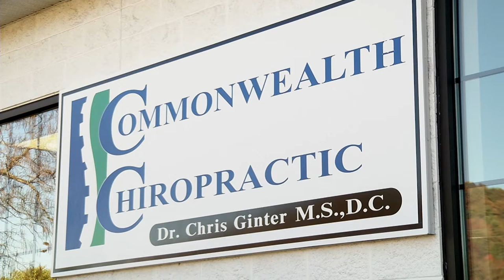Inside Morehead State Basketball (Week 15)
MSU Head Coach Preston Spradlin and host David Patrick recap the Eagles' OVC Tournament game vs. Tennessee State.  This week's special guest is longtime radio "Voice of the Eagles" Chuck Mraz.